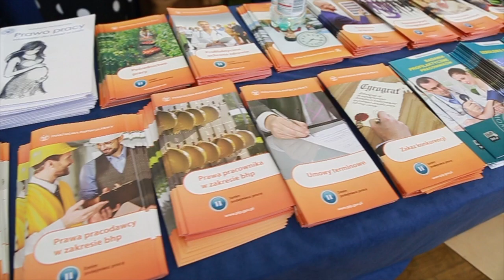III Olsztyńskie Targi Pracy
Autor: Zbigniew Woźniak